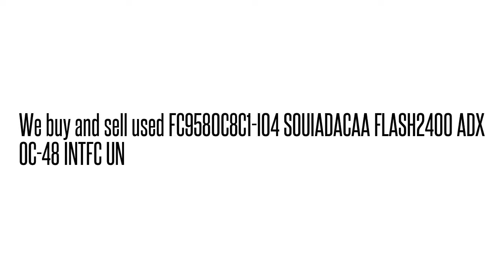FC9580C8C1-I04 SOUIADACAA FLASH2400 ADX OC-48 INTFC U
FC9580C8C1-I04 SOUIADACAA  FLASH2400 ADX OC-48 INTFC U We buy/sell used Fujtisu networking Equipment. Cash for your used Equipment.